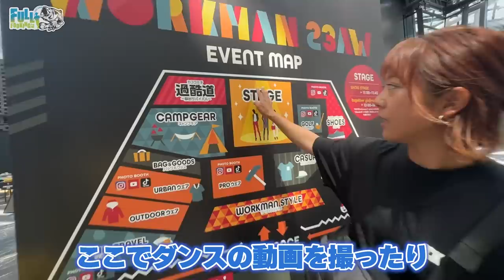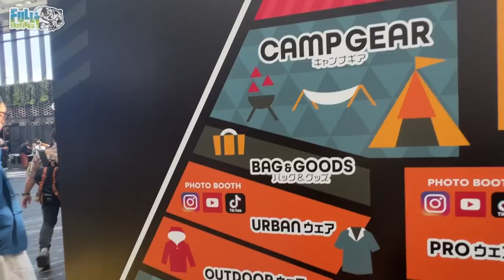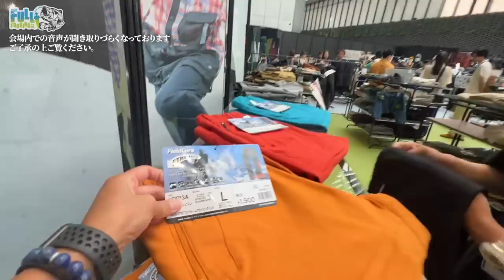【ワークマン秋冬新作】コスパの王様が今期も本気出してきた！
Bフェス感謝祭  in  大江川
陸女王ブースにて出店決定！！

BF meeting  in  琵琶湖：アークロイヤルボートクラブ
エントリー・大会詳細はこちらから

バサーオールスタークラシック  in  霞ヶ浦：大山スロープ